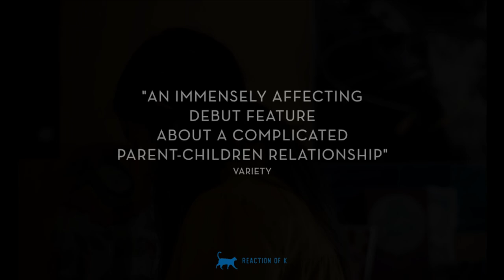In the Summers Official Trailer (2024) | Heartwarming Family Drama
Experience the warmth and nostalgia of In the Summers (2024), a touching family drama that explores the bonds of love, memory, and change. Set against the backdrop of sun-soaked summers, the film follows a family as they reunite at their lakeside home, navigating the joys and challenges of reconnecting while facing personal struggles and long-buried secrets. With heartfelt performances and stunning visuals, In the Summers captures the essence of family ties and the moments that define us. Watch the official trailer now and immerse yourself in this emotional journey, coming in 2024.